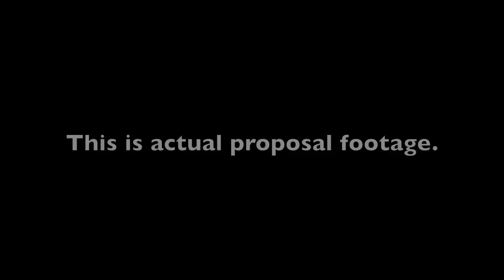Proposal Footage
This is actual footage from Justin Brault proposing to Kirsten Strom in Columbia Park, Kennewick, Washington on March 13, 2011.
No, she didn't know it was coming.